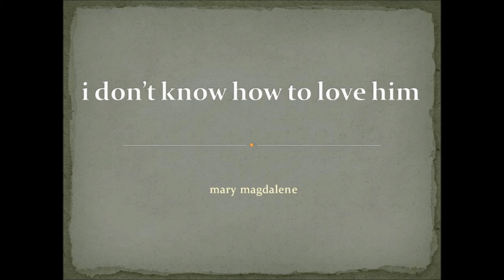i don't know how to love him